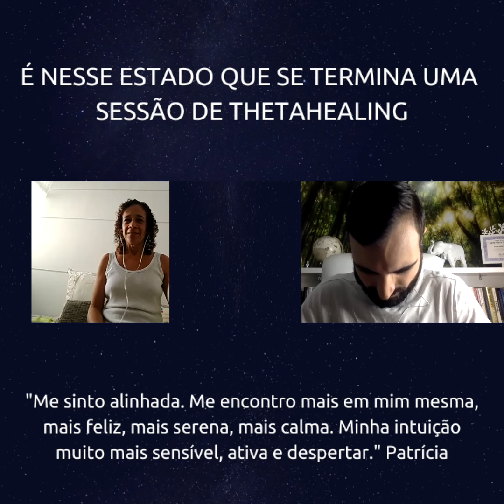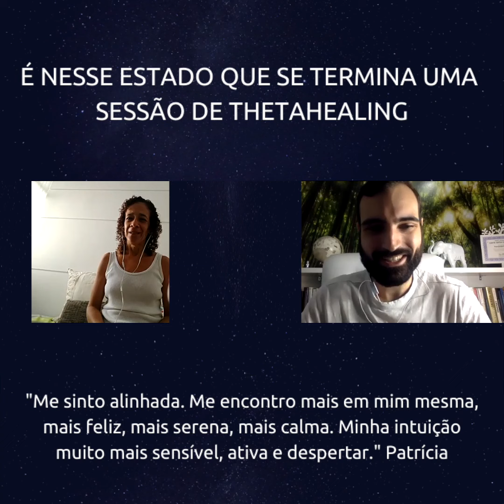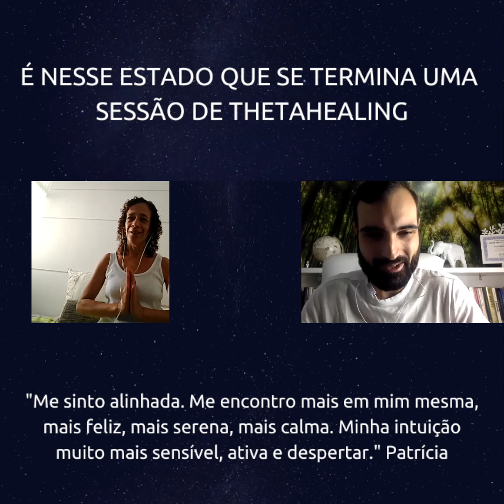Depoimento - Sessão Thetahealing - Patrícia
Imersão Despertar Espiritual

LINK PARA DEIXAR SEUS DADOS PARA RECEBER EM PRIMEIRA MÃO, DETALHES DA PRÓXIMA IMERSÃO DO DESPERTAR

Agende sua sessão! :)